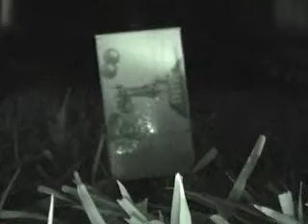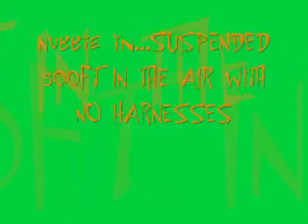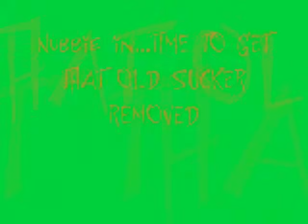Nubbie in...THE REAL WORLD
A very random movie me and my friend made
very random